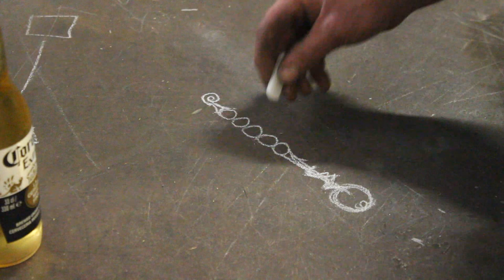Forging Bottle Opener No.15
This weeks addition to the bottle opener challenge for 2020 Forging a peapod bottle opener

We may be in lockdown and in the middle of the biggest thunderstorm in 5 years but its here.

Materials; Mild Steel

Finish; Beeswax